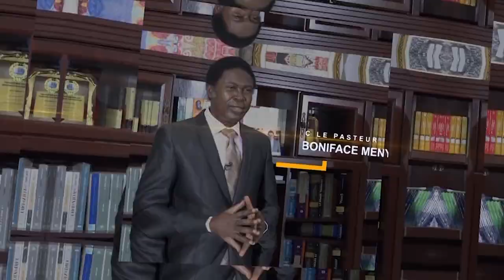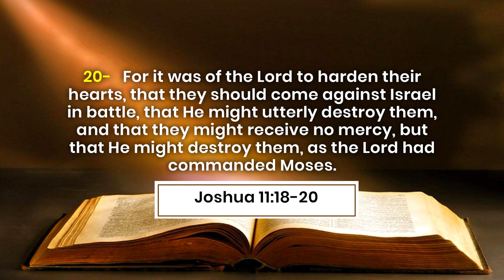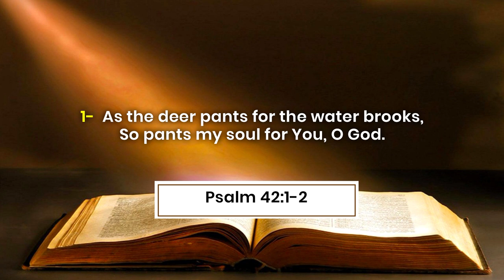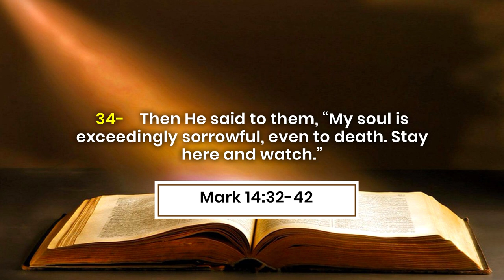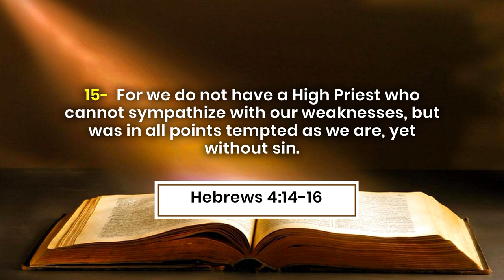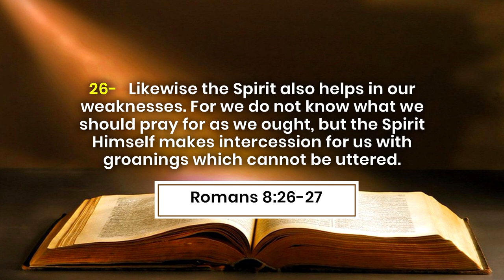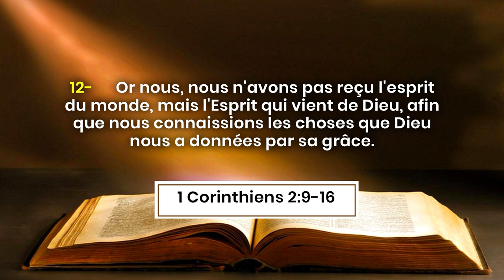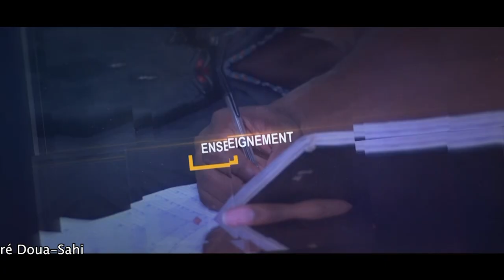L'EXERCICE DE L'AUTORITÉ SPIRITUELLE (Partie 1) | THE EXERCISE OF SPIRITUAL AUTHORITY ( Part 1 )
Les références bibliques:
1 Samuel 15:1-3
Ephesiens 6:10-18
1 Chroniques 12:33
Josué 11:18-20
Romains 16:20
Exode 14:13
Psaumes 42:2-3
Psaumes 84:3
Deutéronome 8:5
Deutéronome 8:17
Marc 14:32-42
Hebreux 2:16-18
Hebreux 4:14-16
Romains 8:26-27
1 Corinthiens 2:9-16

Biblical references:
1 Samuel 15: 1-3
Ephesians 6: 10-18
1 Chronicles 12:33
Joshua 11: 18-20
Romans 16:20
Exodus 14:13
Psalm 42: 2-3
Psalm 84: 3
Deuteronomy 8: 5
Deuteronomy 8:17
Mark 14: 32-42
Hebrews 2: 16-18
Hebrews 4: 14-16
Romans 8: 26-27
1 Corinthians 2: 9-16